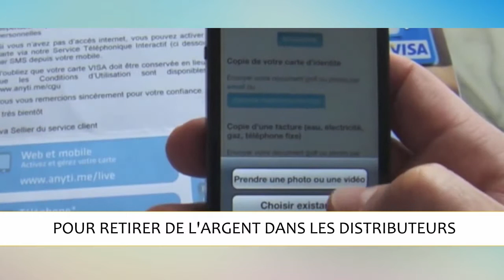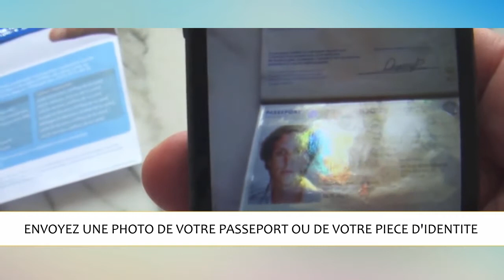CamerCard en partenariat avec VISA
CamerCard c'est une carte VISA internationale + un compte + un service mobile pour gérer son argent. Payer, être payé, envoyer et recevoir de l'argent.